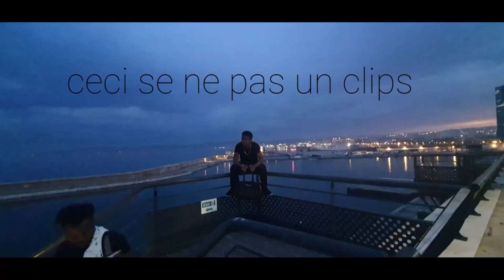Tcheik Modem (Houle)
produit par : Dem Dem studio 🎙